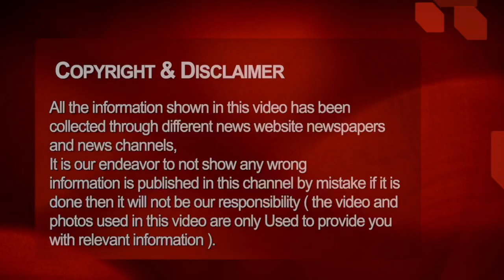Chhattisgarh aaj ka samachar